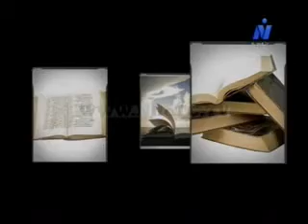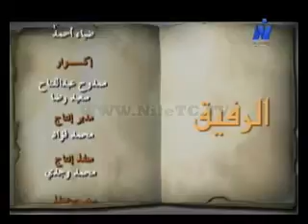الرفيق - جماليات الطناص فى الخطاب الادبى